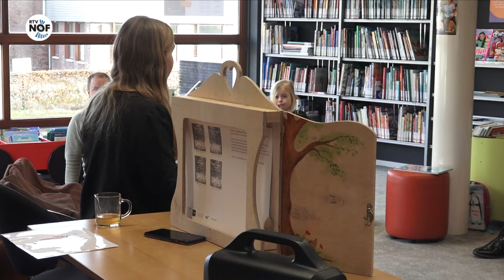Nationale Voorleesdagen van start in Surhuisterveen